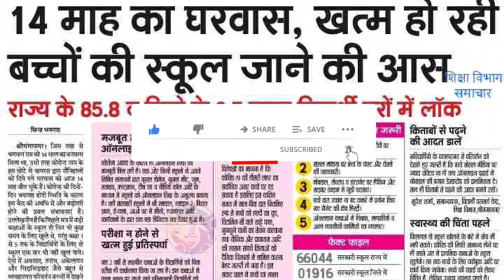board exam cancelled 2021, Board exam effect with covid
big updates on cbse class 12 exams cancellation,
union education minister ramesh pokhriyal on cbse board exams,
education minister goes live,
icse exam cancellation news,cbse class 12 exam update 2021,
big update cbse class 12 exam cancellation,
education minister,
andhra pradesh educaftion minister on exams,
CBSE exams Updates ,
union education minister,cbse class 12 exam update 2021 today,

The demand to cancel CBSE exam 2021 for class 12th is rising

This channel also provides you information about the latest changes in the education system and news about different state boards.